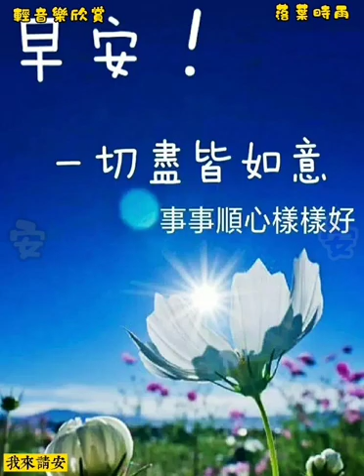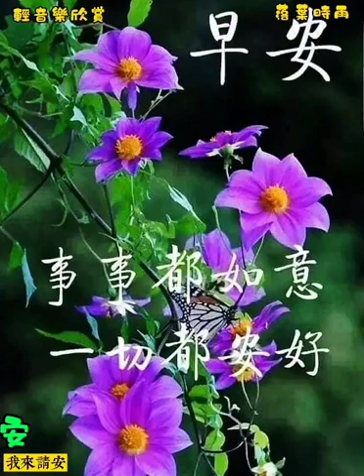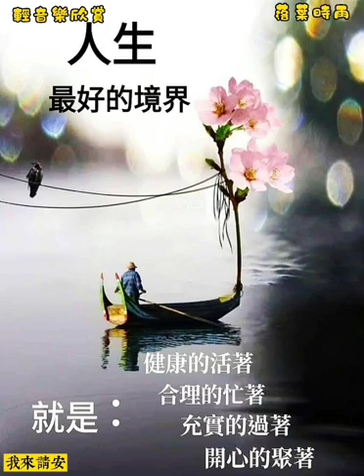早安 一聲早樣樣好